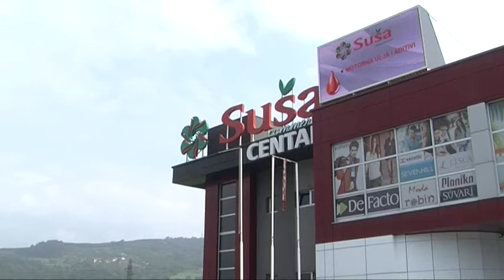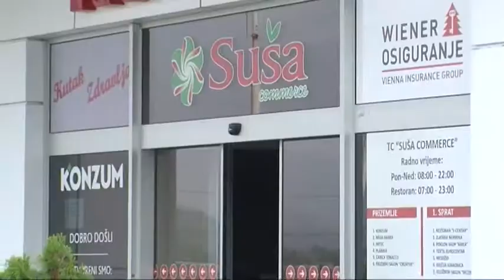Udruženje žena “Zlatne ruke Moštranke” provodi akciju pomoći oboljeloj Edini Šljivo